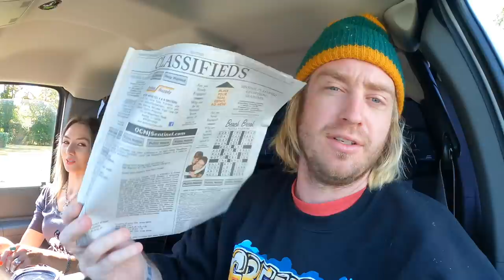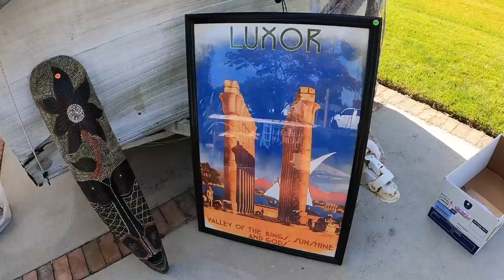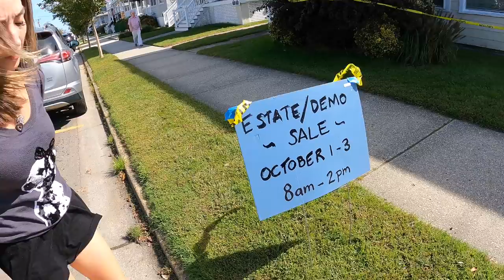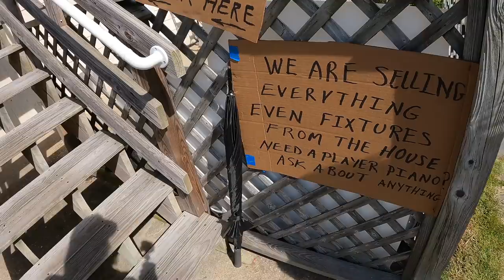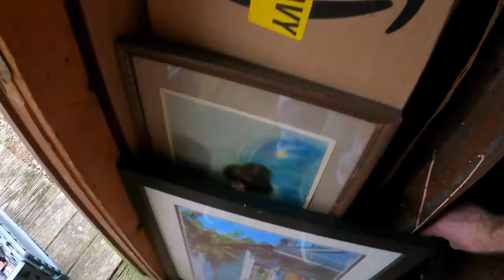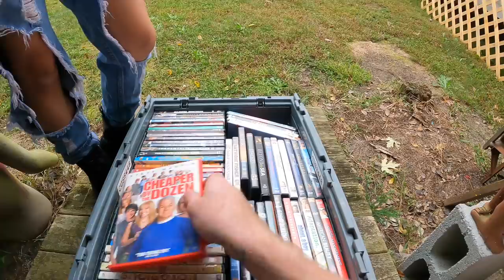STOLEN! Help Get His Dump Trailer Back!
Our friends Dump Trailer was STOLEN right off a job site in Charlotte, North Carolina a few days ago. Please help us locate and return the trailer in anyway possible.

MUSIC
An impressive beat from the talented Jeff Kaale(X I X X)!

Title: Play With Me
Type of music: Halloween Music (for kids)
Mood: Suspense / Happy